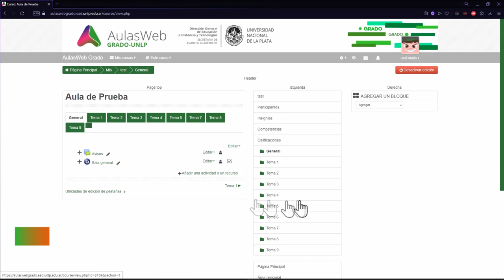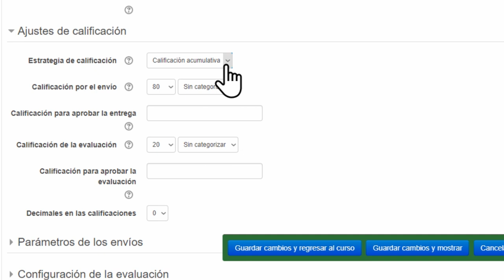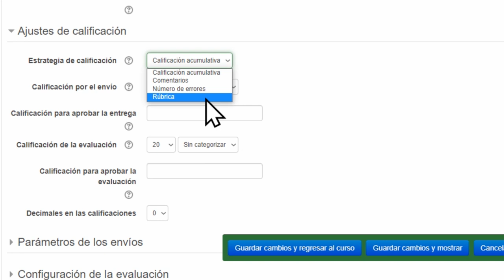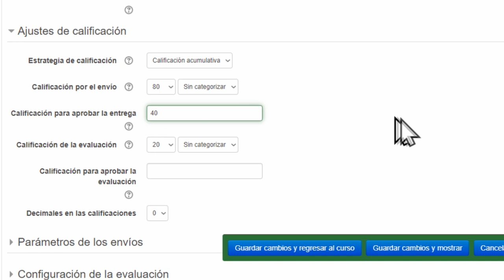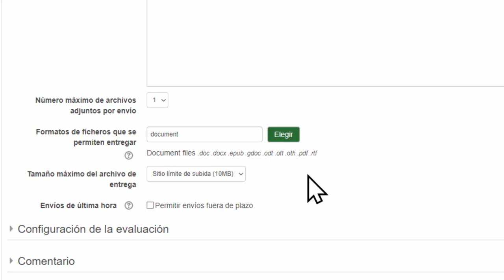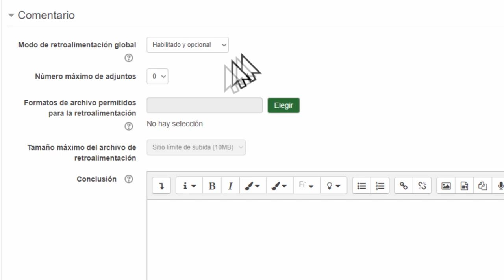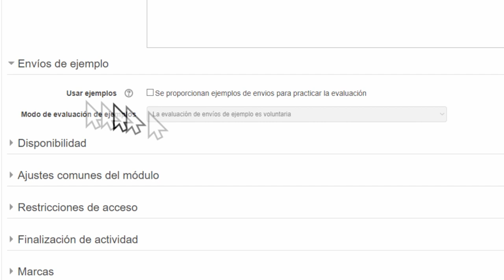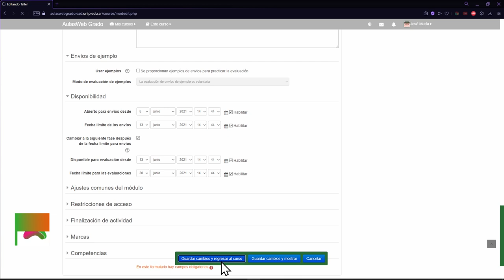Creación del taller en AulasWeb Grado y AulasWeb Posgrado